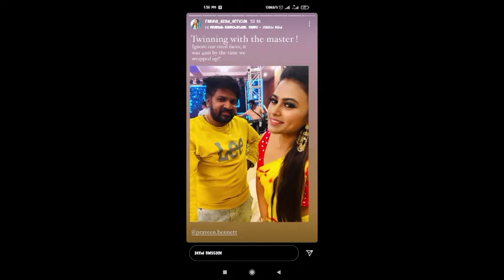bharathi kannamma 22th to 27th march 2021 -promo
bharathi kannamma serial today episode bharathi kannamma serial vijay tv promo bharathi kannamma serial promo
 bharathi kannamma
 bharathi kannamma promo today
 bharathi kannamma episode today
 bharathi kannamma promo vijay tv
 bharathi kannamma today